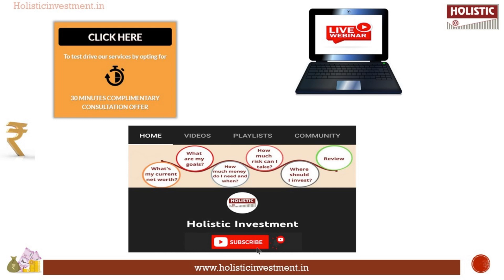NRE Account – TCS and TDS Applicable? |Holistic Investment